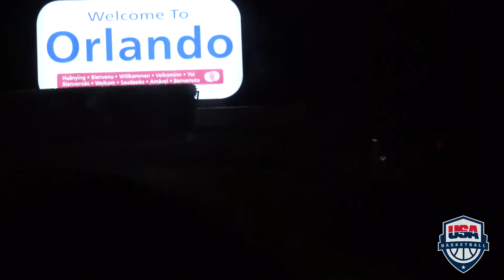Team USA FIBA World Cup Qualifier Preview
The NBA G League is the NBA's official minor league. Fans can get a glimpse at the players, coaches and officials competing to ascend to the NBA's rank. The NBA G League is the best place to see the future now.